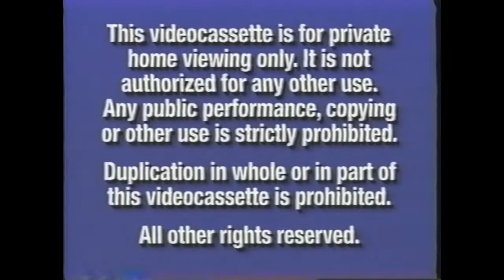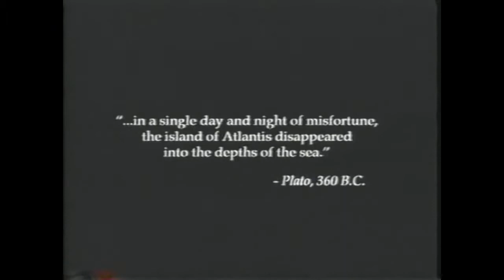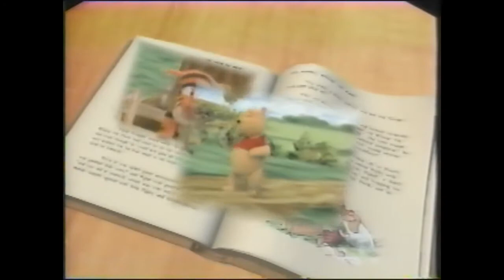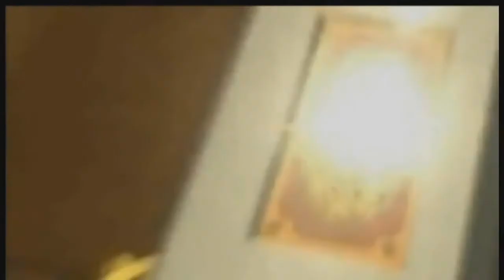Opening to Cardcaptors Volume 1 2001 VHS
1. Blue FBI warnings
2. Buena Vista Home Video logo
3. Snow White and the Seven Dwarfs Special Edition trailer
4. Disneyland California Theme Park ad
5. Coming soon to theaters
6. Atlantis: The Lost Empire trailer
7. Escaflowne The Movie trailer
8. Coming soon to own on video and DVD
9. 102 Dalmatians trailer
10. The Emperor's New Groove trailer
11. The Book of Pooh trailer
12. Now available to own on video and DVD
13. Lady and the Tramp II: Scamp's Adventure trailer
14. Now available on video
15. Magic Knight Rayearth OVA trailer
16. Feature Program
17. Cardcaptors intro